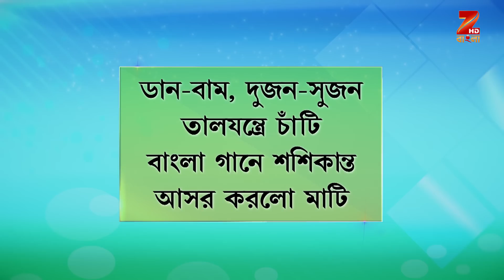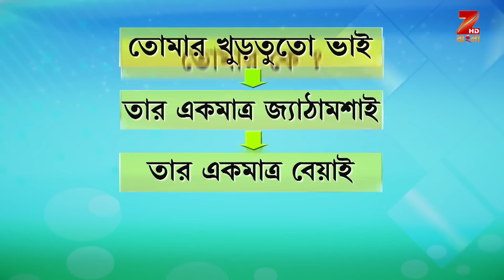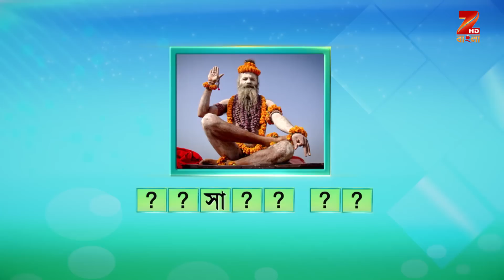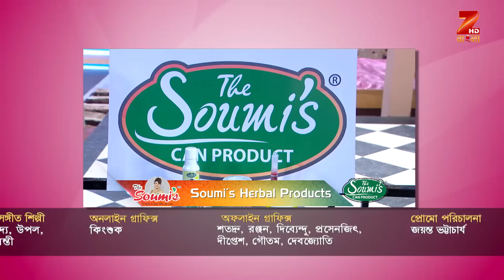Didi No 1 Season 7 - Ep - 294 - Full Episode - Rachana Banerjee - Zee Bangla